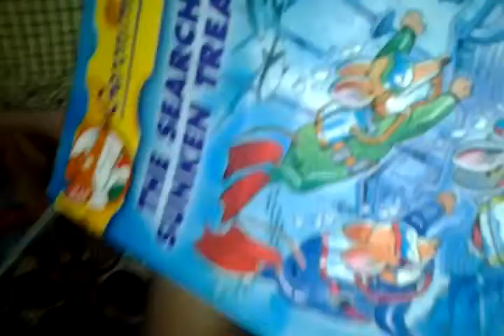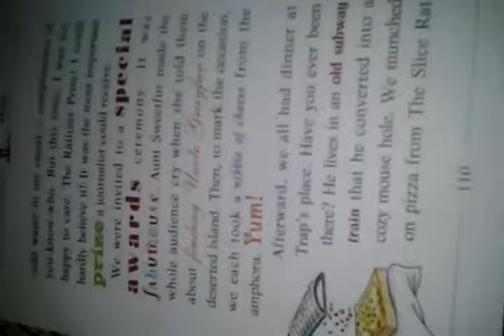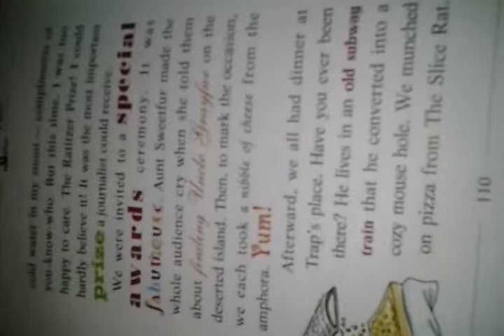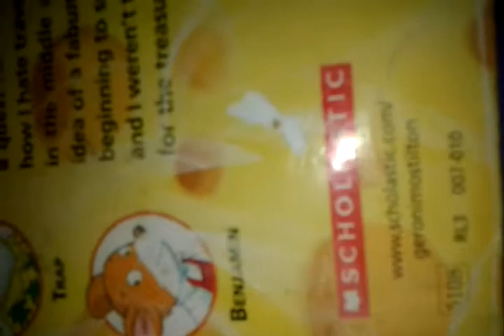The search for the sunken treasure